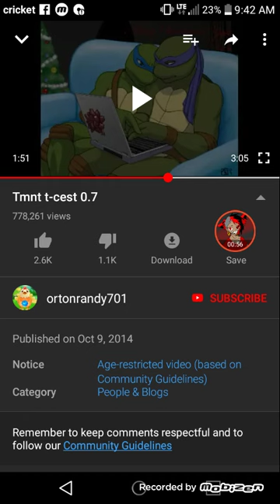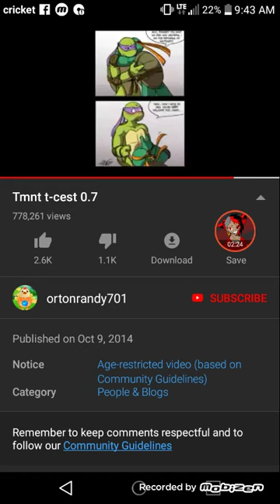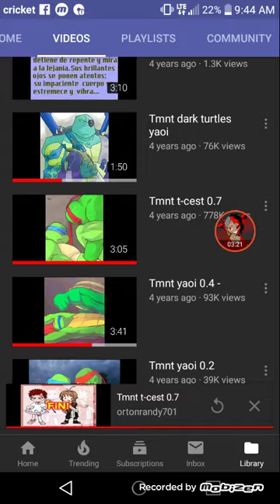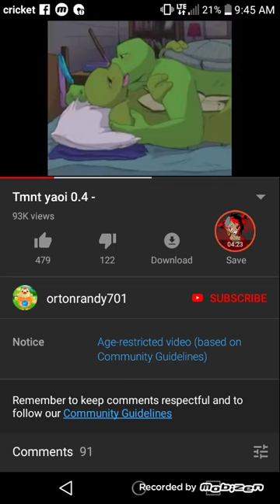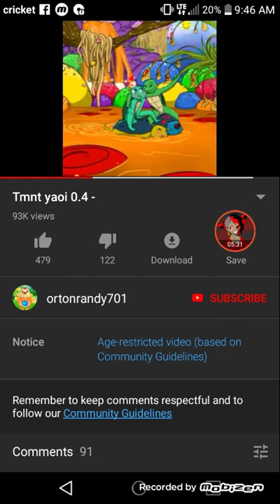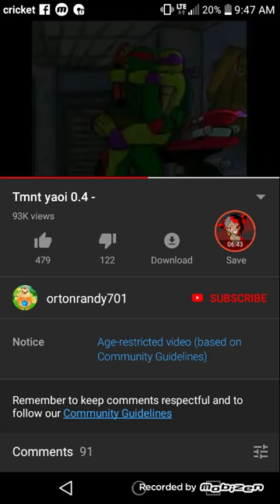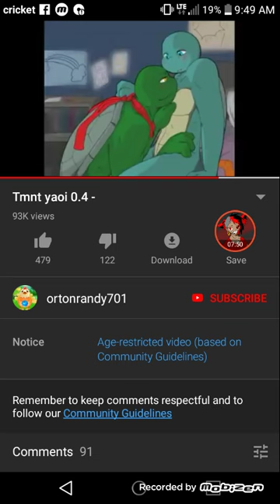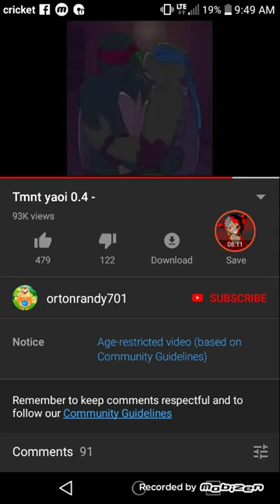Warning: yaoi shit cause they made me plus DONT. CLICK it will ruin y'all childhood